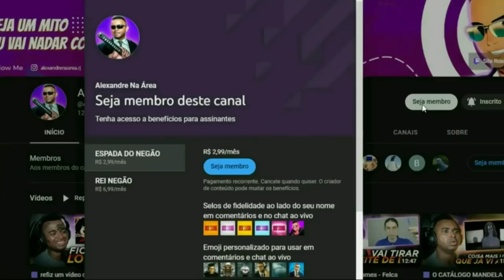🟪 RESIDENT EVIL 4 - SEM MIOJÃO SPEEDRUN - #2: Herrar é Umano - @DMenor11 (Alexandre Reage)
💻 Configurações do meu PC:

Processador: fx 8320e
Mobo: Ga970 USB3
GPU: gtx 1660 Super gddr6